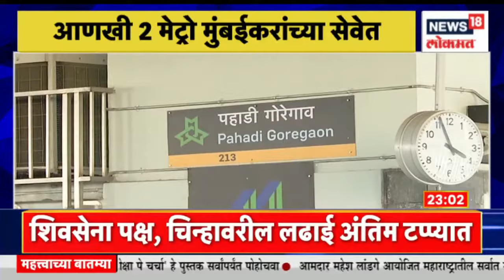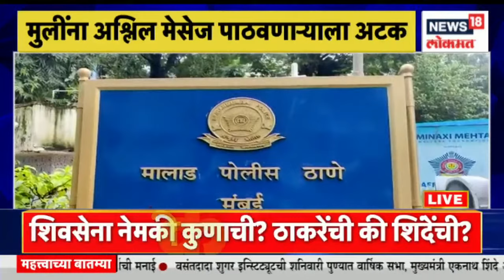MahaMumbai @11PM | उदय सामंतांची स्पीड बोट अचानक बंद । मुंबई म्हाडाची मार्चमध्ये लॉटरी ?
State Industries Minister Uday Samant had a narrow escape while traveling by speed boat from Mandwa in Raigad district to Mumbai on the Gateway of India. His boat was stranded in the sea. After all the speed boat's systems shut down, the captain of the boat could not even send an SOS emergency message for rescue.

राज्याचे उद्योगमंत्री उदय सामंत रायगड जिल्ह्यातील मांडवा इथून मुंबईत गेट वे ऑफ इंडिया असा स्पीड बोटीने प्रवास करताना थोडक्यात बचावले. भर समुद्रात त्यांची बोट बंद पडली होती. स्पीड बोटीची सर्व यंत्रणा बंद पडल्यानंतर बोटीच्या कॅप्टनला रेस्क्यूसाठी SOS हा आपत्कालीन संदेशसुद्धा पाठवता येत नव्हता.
 n18oc_news